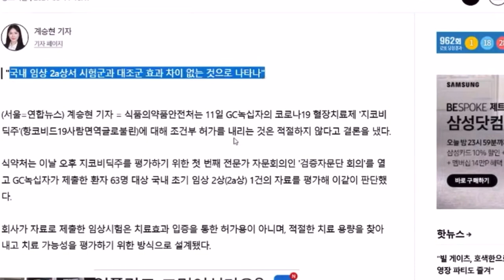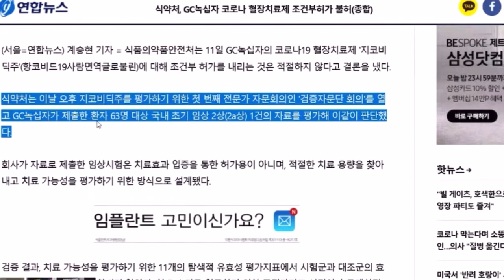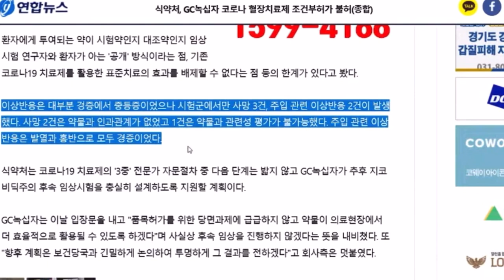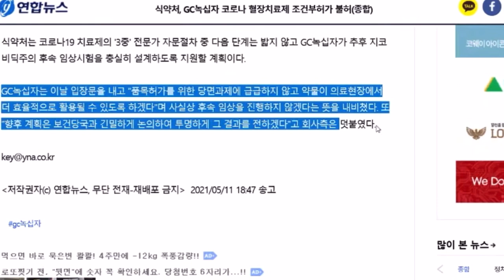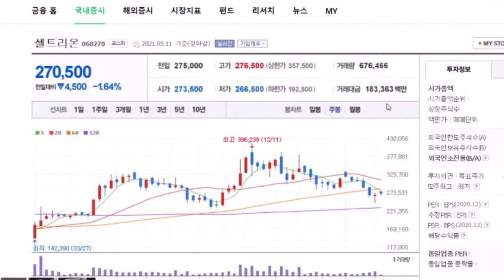녹십자 혈장 치료제 결국엔 실패 셀트리온 주주님들 주가를 떠나서 자랑스러워 하자구요!!